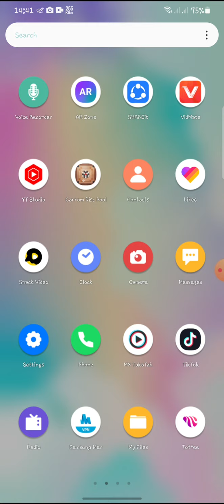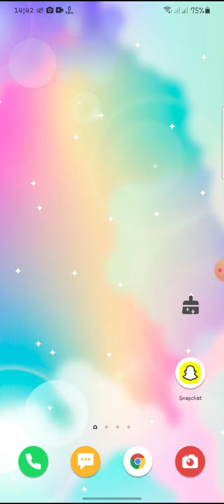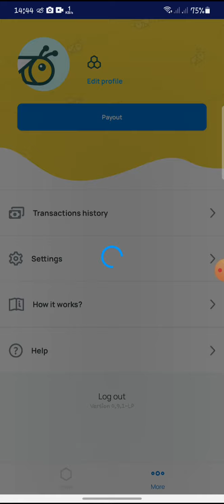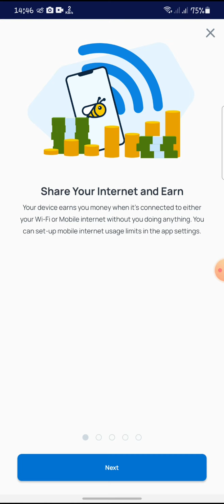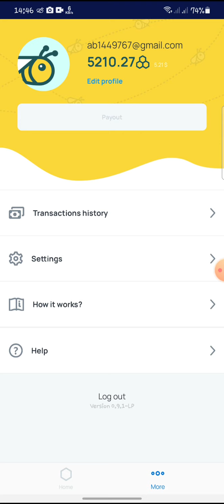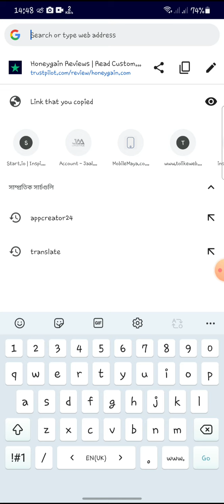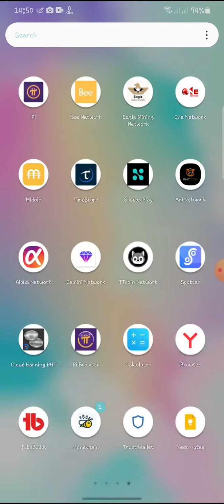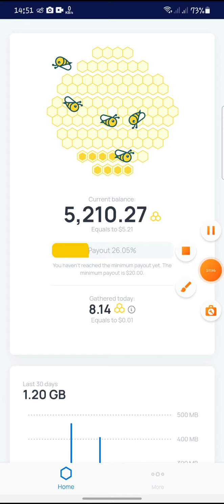Honeygain App How To Use.Best Ways To Make Money Online In 2021.Income Online.Earn Online.Best Earn.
Get 5$ instantly in 20 seconds to create account on Honeygain

Honeygain app how to use.make money online.best income site.real income.lifetime income.honeygain app review.honeygain full reveiw a2z.real income site.best ways to income online.make mone online.earn in online.

Follow me on Other's Social Platform.